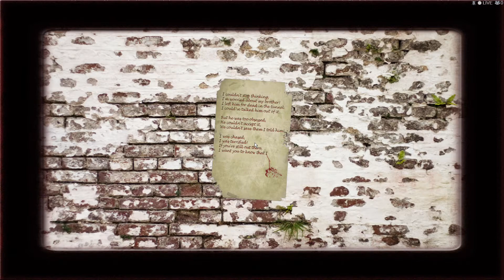The Forgotten Ones